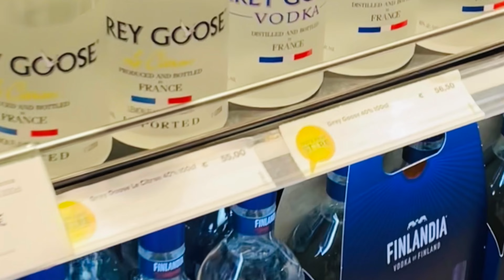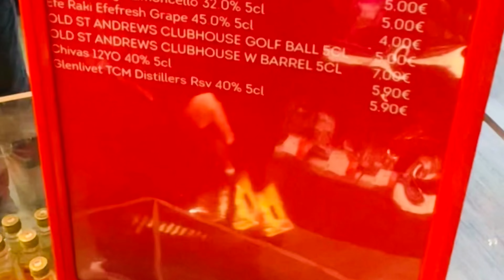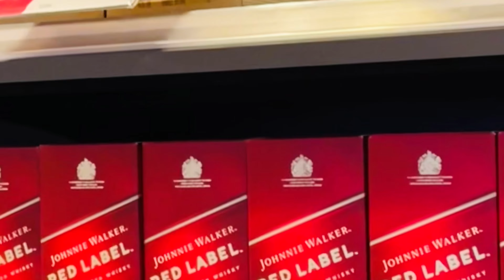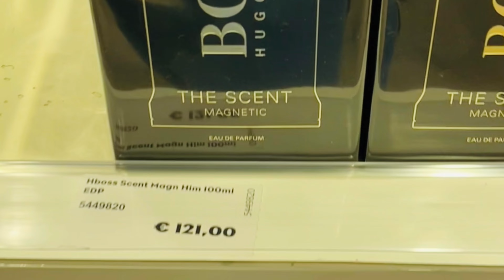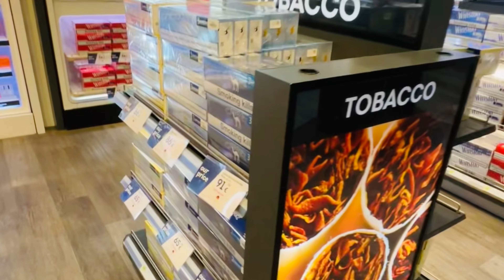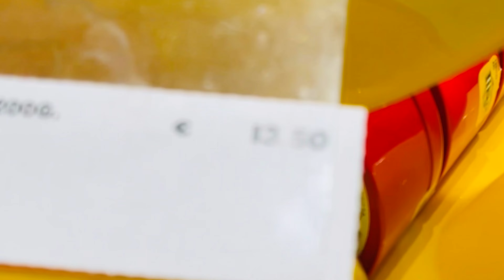Istanbul airport duty free shop / Turkey Airport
If you are travelling through Istanbul airport and its duty free shop or from Turkey AirportIt and also you're looking for a duty free stop on your way to or from Istanbul airport, then look no further! In this video, we'll take you on a tour of the store and show you all of the great gifts available! With prices like these, you'll have enough money left over to enjoy some of Istanbul's exotic sights!

Video recorded in 2022.

Thanks to your support  we can share amazing content. Please JOIN

0:00 - Istanbul airport duty free shop / Turkey Airport
00:47 -  one shot spirits
05:45 - A beautiful airport in Istambul
06:20 - expensive cigars for Gift
07:30 - different chocolates

Welcome to Danwalks, the perfect destination for anyone who loves to explore the great outdoors on foot!

 I can't wait to share MY love of walking with you!